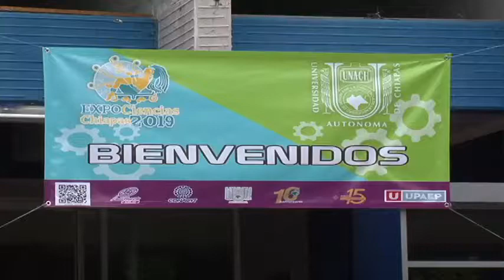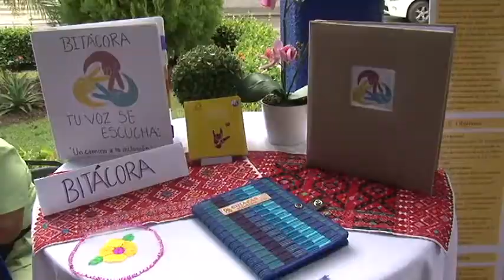Unach realiza Expo- Ciencias.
Unach se convirtió en anfitriona de la Expo- ciencias Chiapas 2019 en su fase estatal con la finalidad de impulsar el talento de niños, niñas y jóvenes de todo el país.